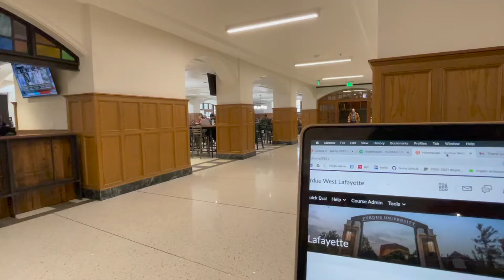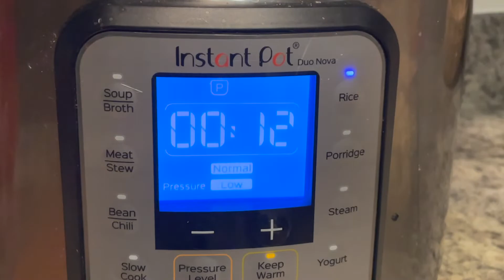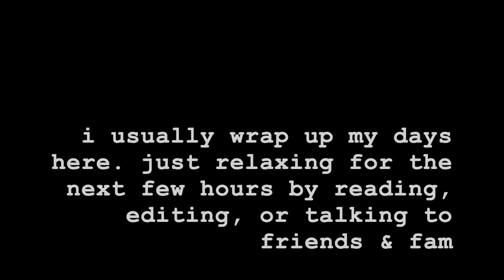DAY IN MY LIFE | Purdue Aero & Astro Engineering | busy + productive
another busy day in my life as a sophomore in AAE at Purdue University!